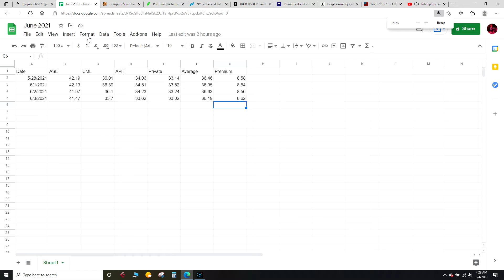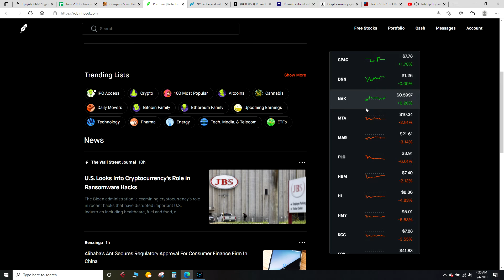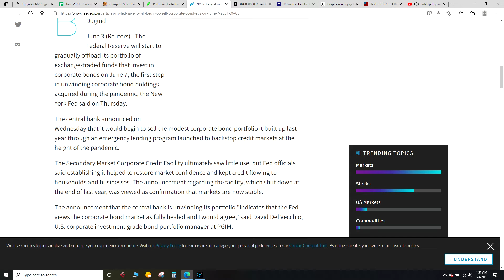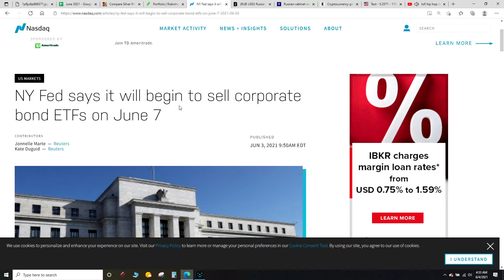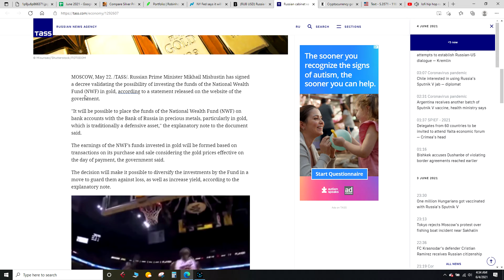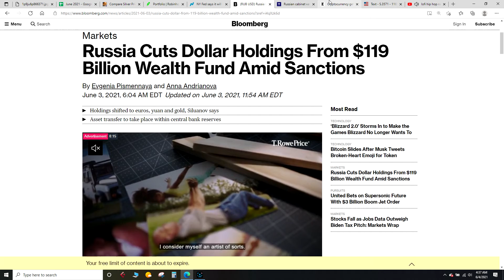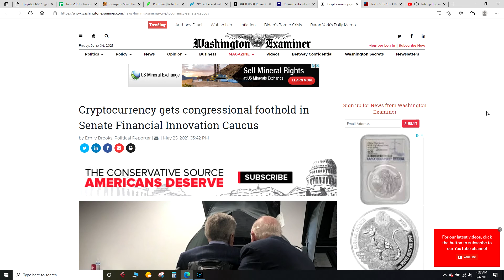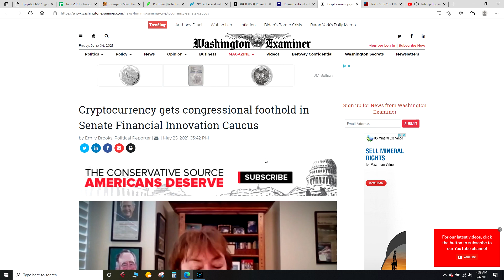Silver Price Report - Put Some Chips In That Dip!!! 5/3/2021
Average price of physical silver for 5/3/2021. A discussion of Fed corporate bond sales, Russia dumping the dollar and digital money.